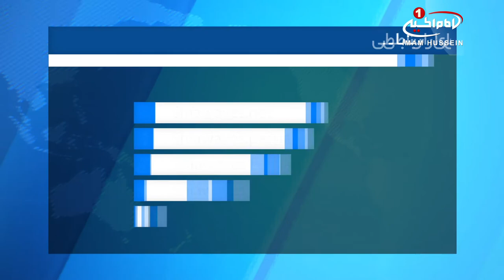ایجاد محدودیت های جدید برای مسلمانان، در ایالت «سین کیانگ» چین/ ۱۴ فروردین ۱۳۹۶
حکومت چین، محدودیت‌های تازه‌ای در ناحیه دورافتاده غربی «سین‌کیانگ» اعلام کرده است که می‌گوید بخشی از کمپینی علیه افراط گرایی است.

این تدابیر شامل ممنوعیت ریش های بلند، پوشیدن حجاب در اماکن عمومی و خودداری از تماشای تلویزیون دولتی است.

سین‌کیانگ سرزمین ایغورهای مسلمان است که می گویند با تبعیض روبرو هستند و در سال‌های اخیر زد و خوردهای خونینی در این ناحیه روی داده که حکومت مرکزی چین، خشونت ها را جدایی طلبان، نسبت می دهد.

از طرفی گروه‌های حقوق_بشر می‌گویند که این ناآرامی‌ها، واکنش به سیاست‌های سرکوب گرانه نظام حاکم بوده و تدابیر تازه ممکن است باعث به افراط کشیده شدن بعضی از ایغورها شود.

هرچند محدودیت های مشابهی قبلا در سین‌کیانگ به اجرا گذاشته شده بود، اما از پایان این هفته جنبه قانونی پیدا می کند.

به گزارش رویترز، قوانین جدید ممنوعیت های دیگری از قبیلِ خودداری از فرستادن کودکان به مدارس دولتی، خودداری از مراعات سیاست های تنظیم خانواده، تخریب عمدی اسناد حقوقی و عقد براساس آیین مذهبی را شامل می شود.

این مقررات همچنین تصریح می کند که کارمندان فضاهای عمومی مثل ایستگاه ها و فرودگاه ها اکنون باید کسانی که تمام بدن خود از جمله صورتشان را می پوشانند از ورود به این اماکن منصرف و پلیس را آگاه کنند.

مقام های چینی قبلا تدابیر دیگری از جمله محدودیت‌هایی بر اعطای گذرنامه به ایغورها اعمال کرده اند.

ایغورها قومی از ترک های مسلمان هستند که بیش از ۴۵ درصد جمعیت «سین‌کیانگ» را تشکیل می دهند و۴۰ درصد دیگر جمعیت از هان های چینی و الباقی از قومیت های مختلف تشکیل شده است.

شایاین ذکر است، چین در سال ۱۹۴۹ پس از سرکوب کشور بی دوام «ترکستان شرقی» حاکمیتش را بر آنجا اعمال کرد و از آن زمان مهاجرت گسترده قوم هان، به این منطقه ادامه دارد و ایغورها نگران از میان رفتن فرهنگ سنتی خود هستند.